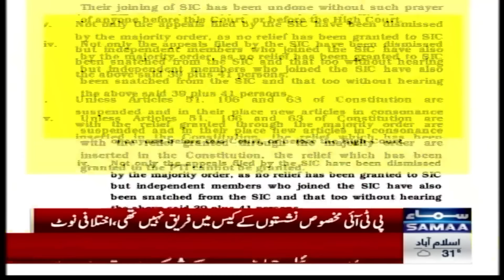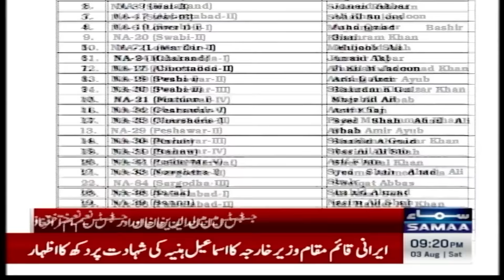Reserved Seat case: Bad News for PTI From Supreme Court | Shocking Details | Samaa TV